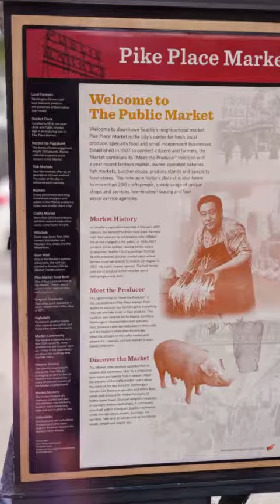2019 August Seattle Family Trip Day 2